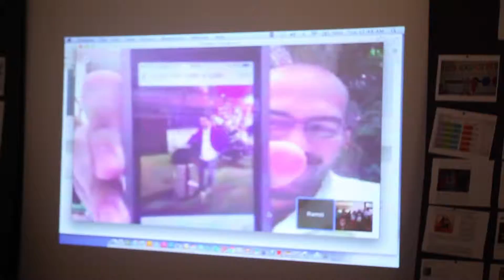Memac Ogilvy PR: Office Pride 2014